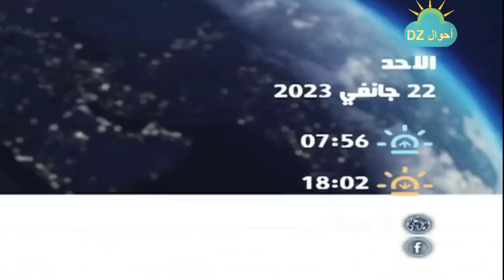احوال الطقس في الجزائر غدا الاحد 22 جانفي 2023 meteo algerie demain 2023